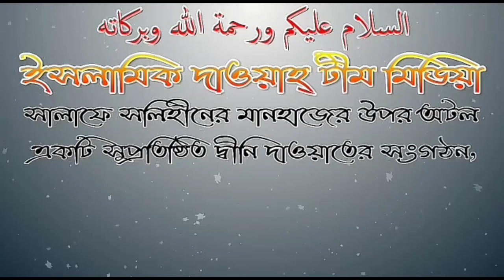সালাতে রুকু পেলে কি রাকাত পাওয়া বলে গন্য হবে? শাঈখ মুকাররম বিন মহসীন আল মাদানী